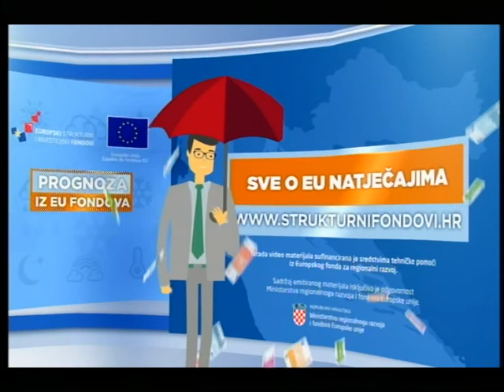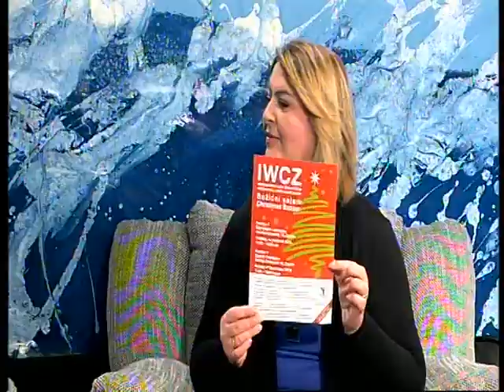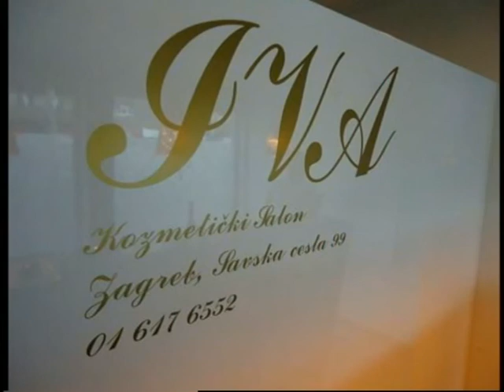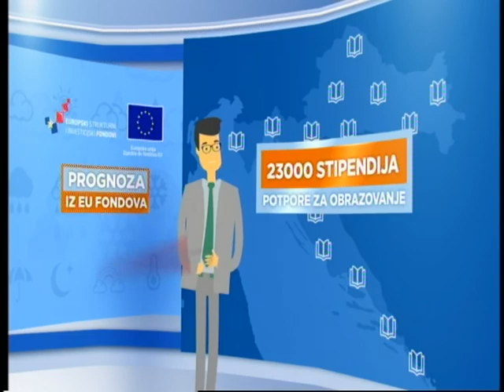SVAKODNEVNO 301116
GOSTI: Jasenka Bohaček Knežević, Međunarodni klub žena
Karine Karibian Filipović, Međunarodni klub žena
IGOR VUK TORBICA, redatelj
IGOR KOVAČ, glumac